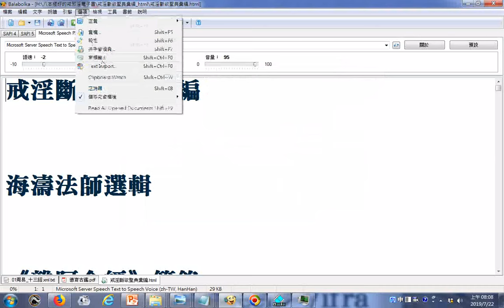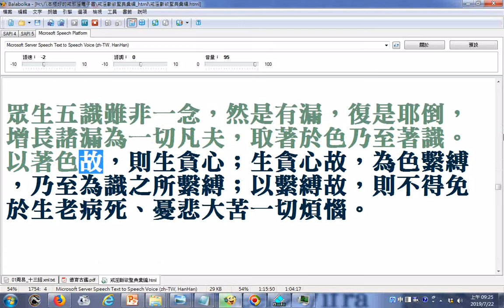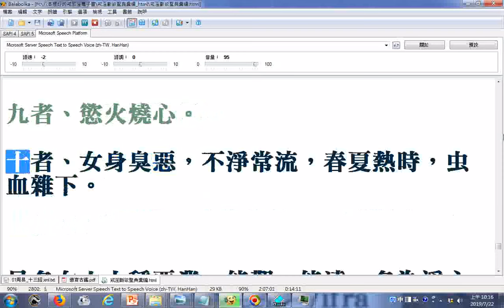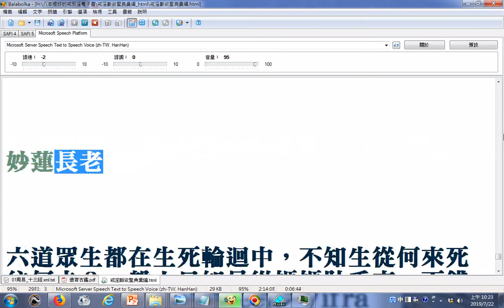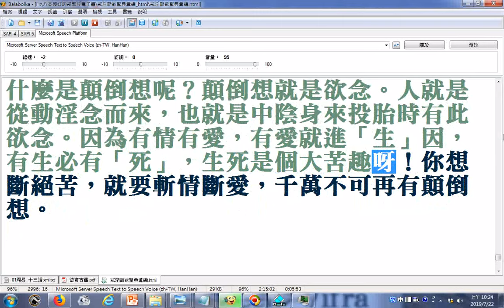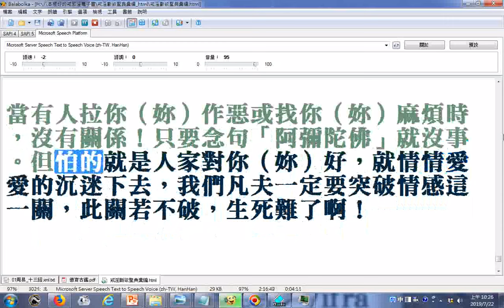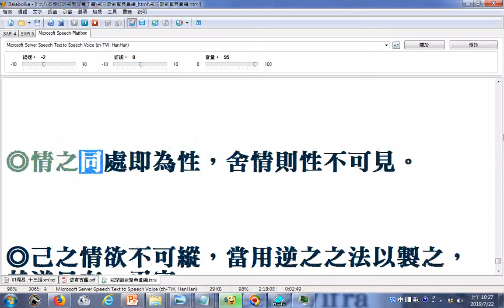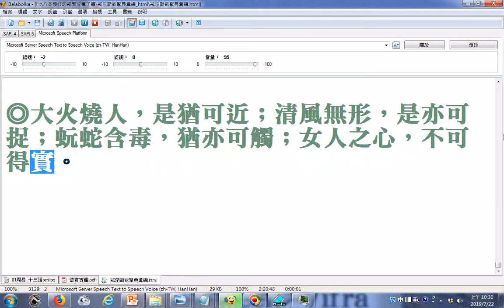戒淫斷慾聖典彙編 海濤法師選輯 更正啟事 使用電腦報讀軟體程式Balabolka逐字唸部分破音字讀音有誤請見諒 所以此影片不完美處請搜尋網路資源來補救吧!2019072